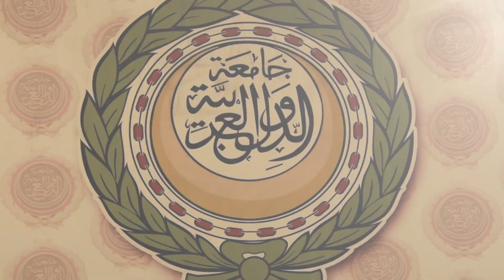بدء اشغال الدورة 152 لمجلس الجامعة العربية على مستوى المندوبين الدائمين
بدأت بمقر الامانة العامة لجامعة الدول العربية بالقاهرة ، أشغال الدورة العادية ال 152 لمجلس الجامعة على مستوى المندوبين الدائمين بمشاركة المغرب.